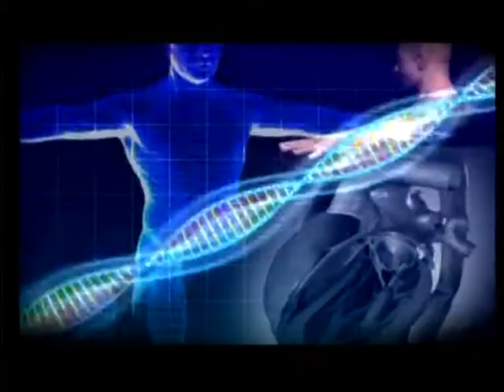Dr. Şəhram Milani-estetik əməliyyatlar-Sağlam Yaşa İTV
Sağlam Yaşamaq verilişimizin növbəti qonağı Dr. Şəhram Milani və İlkin Həşimovdur.
Şəhram Milani  estetik əməliyyatları haqqında bügün izləyicilərimizi maarifləndirəcək.